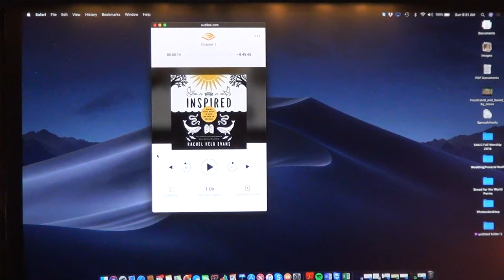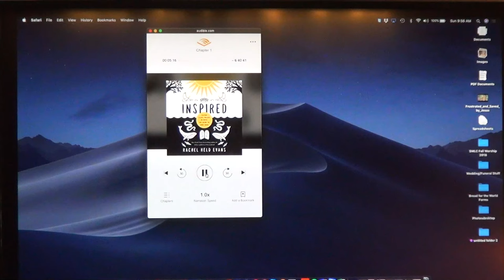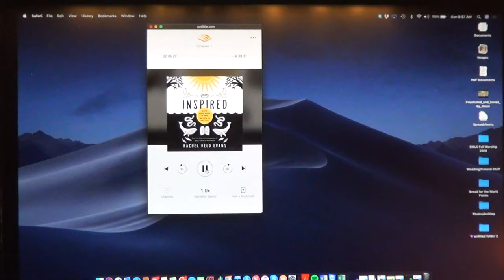Inspired: Slaying Giants, Walking on Water and Loving the Bible Again (Week 1 of 3)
Pastor Matt leads a discussion of the book, 'Inspired: Slaying Giants, Walking on Water and Loving the Bible Again' by Rachel Held Evans

The author writes: “Perhaps more than any other book I’ve written, ‘Inspired’ is intended to be read, wrestled with, discussed, debated, and creatively engaged with in the context of community. And that’s precisely because the Bible invites us to do the same."

Explore some of these stories and their impact on our faith lives.

(Recorded 3/17/2019)